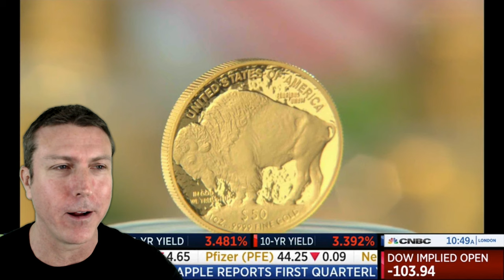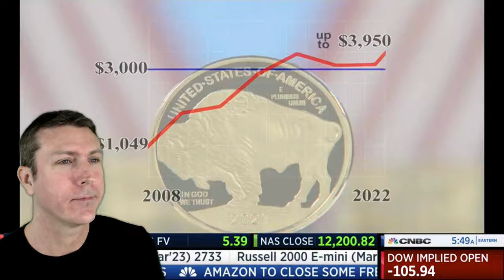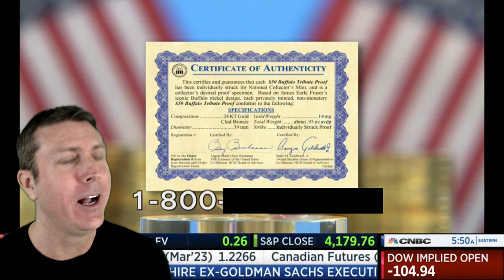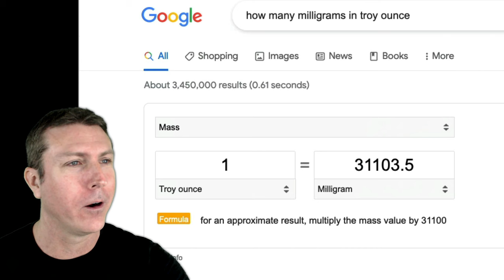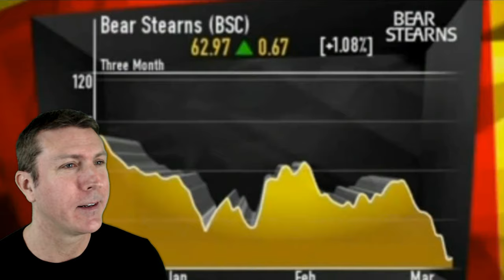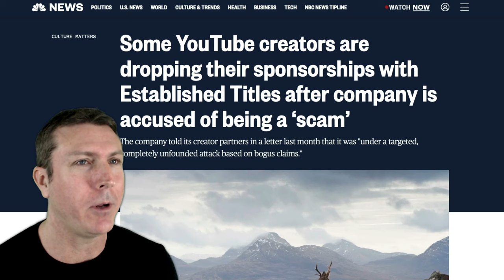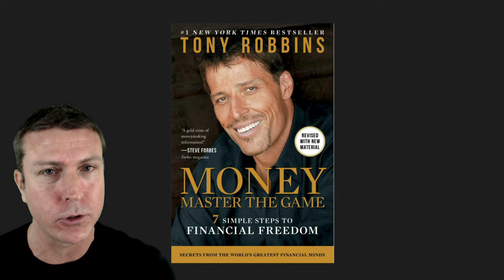Don't Fall For this "Gold Coin" SCAM Being Peddled on TV - Cuz It's Back!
✅ Order Tony Robbins "Money: Master the Game" book from Amazon

The once ounce gold "buffalo" coin commercial is back, peddling a worthless gold plated coin to gullible people who watch cable news.  It contains just 14 milligrams of gold, and the ads don't even use the words "gold plated" but instead call it "gold clad" to further deceive people.